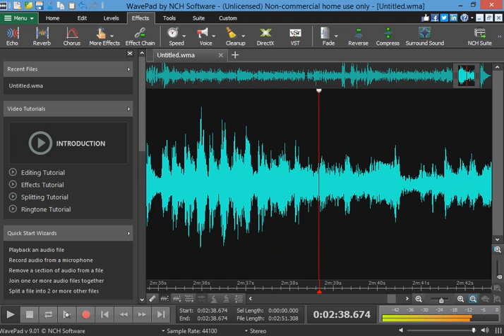Talking Bout My Girl-Song, My Girl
Leon talking bout his girl on a sunny day-Leon sing My Girl made popular by the Temptations-He hopes his singing can make it even more popular, please like the video and subscribe to The Cycle Club Channel.